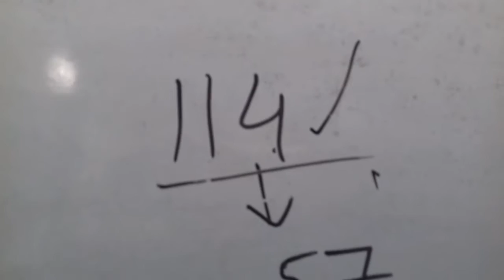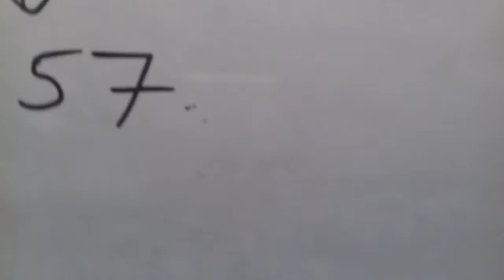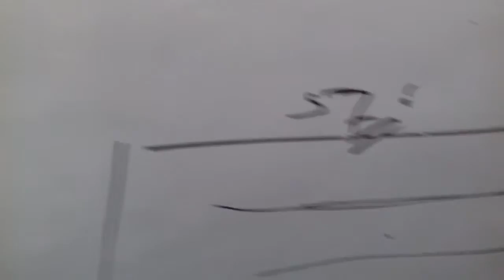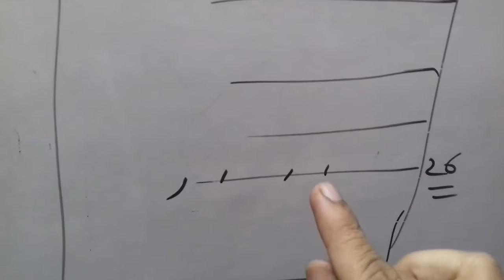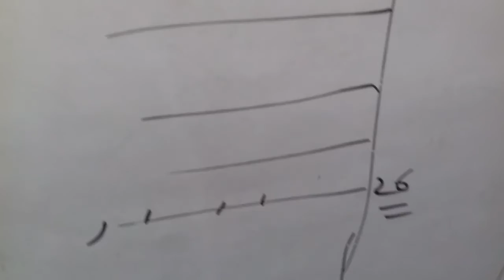part -3 कुरान और साँइसIron miracle part3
There is no conflict between Islam and science